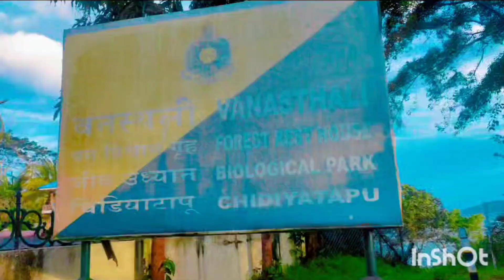चिड़िया टापू बीच 🏖 पोर्ट ब्लेयर अंडमान|| Chidiya Tapu Beach 🏖 Port Blair Andaman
चिड़िया टापू  बीच 🏖 पोर्ट ब्लेयर अंडमान|| Chidiya Tapu  Beach 🏖 Port Blair Andaman|| Chidiya Tapu Sunset view || Port Blair Andaman best  Beach |Beautiful Beach|| Beautiful sunset|| Andaman visiting place||@kajalsanjaynegi @LongBeachGriffy @LongBeach.Finest @myrtlebeachsafari @Beach4U @thebeachhouse @bestbunny